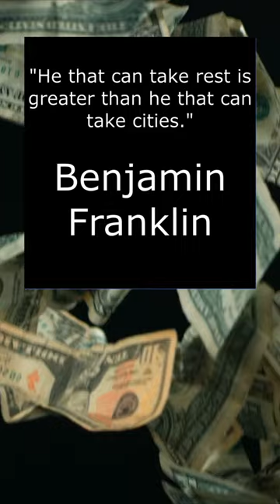Rest Regular | Day 71 of My First 100 Days of Success Mindset Shorts